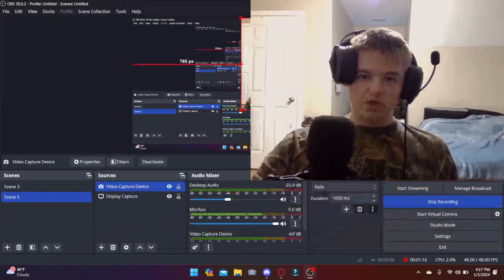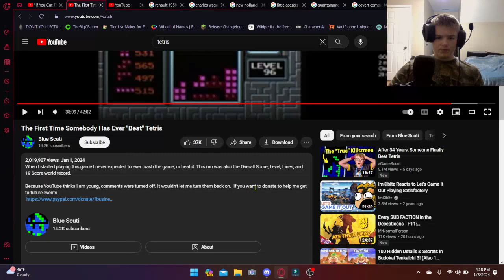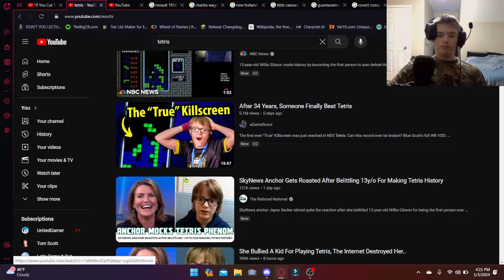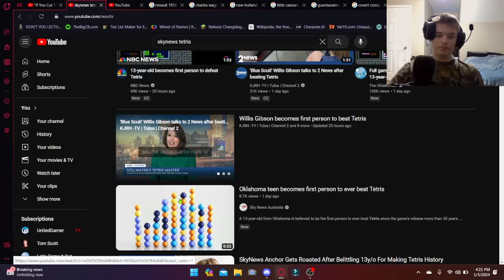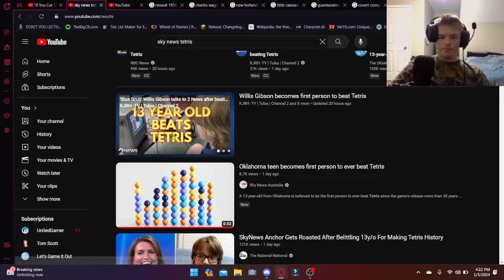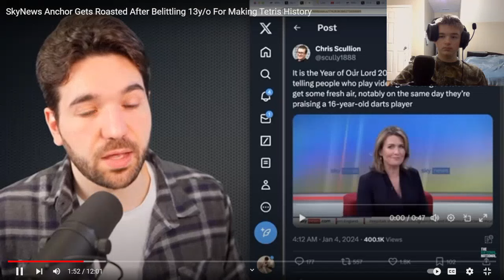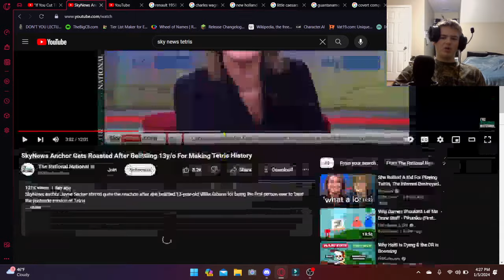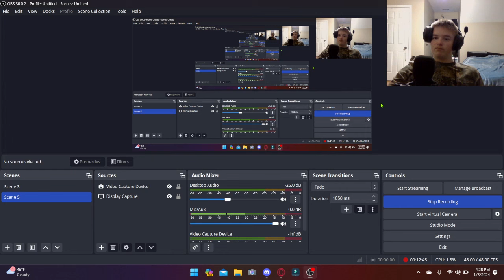Teenager "Beats" Tetris, SkyNews Anchor Tries To Insult Him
I hope everyone can agree that @bluescuti1771  has made a powerful impression upon the Tetris community. His channel link is in the title if you want to go sub! Something I forgot to mention in the video is that one of the creators of Tetris actually made a statement congratulating Blue Scuti on his achievement.

Strangely, no video audio was recorded so there was no way to hear the videos. I'll link the videos I reacted to here.

Blue Scuti's amazing accomplishment and the specific part I reacted to was around 38:20 and later.

News Anchor and the specific part I reacted to was somewhere around 3:02